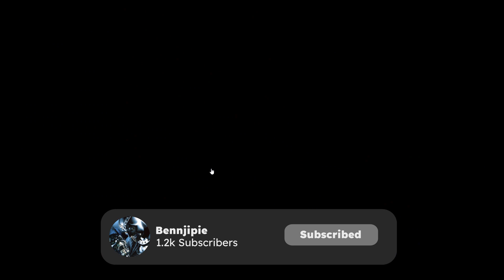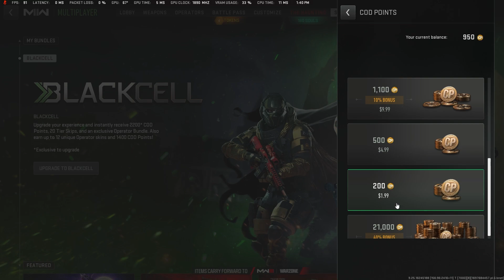Call of Duty can't die.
The title and thumbnail might be a little click baity, but I couldnt really think of what to put for those, for this video. In this video, I just rant a bit about Call of Duty and XDefiant... and also how overpriced things are. If you somehow enjoyed this, thank you, I feel like not all my content will ever be like this, but who knows!
Have a wonderfully amazing day!